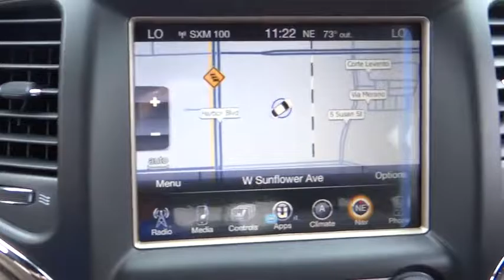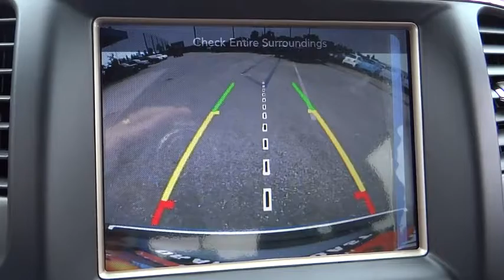2016 Jeep Grand Cherokee Costa Mesa, Huntington Beach, Irvine, San Clemente, Anaheim, CA GC62692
2016 Jeep Grand Cherokee